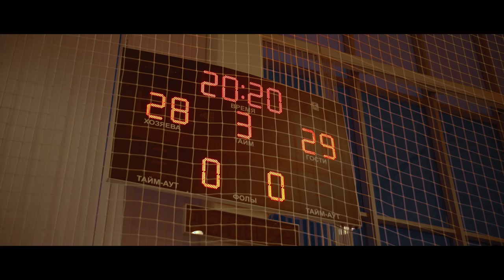«Еще один день волейбола. Ещё один шанс поменять игру»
Волейбольный клуб «Зенит-Казань» представляют первое в мире короткометражное кино о волейболе, посвящённое международной акции 1dayMore4Volleyball, которая пройдет сегодня по всей Европе